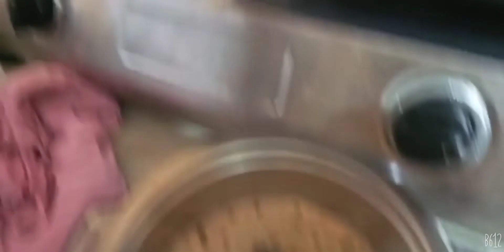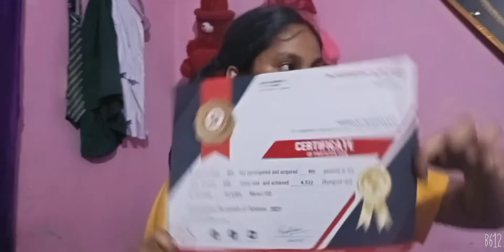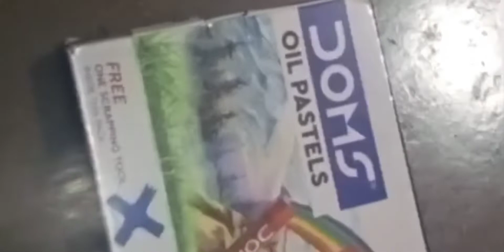Papa's chana recipe and my pyaare vanmates ❤️✨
hey guys

Musician: Jeff Kaale

Musician: @iksonmusic